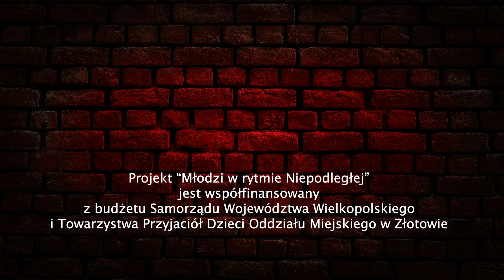To jest mój dom - Młodzi w rytmie Niepodległej 2020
muzyka: Stanisław Ogorzałek, Weronika Chałubek
aranżacja: Stanisław Ogorzałek
słowa: Anna Adamczyk, Weronika Adamowska, Julia Bielecka, Pamela Borkowska, Eliana Brózda, Karolina Fifielska, Zuzanna Gołębiewska, Marta Kosiba, Emilia Usyk, Zuzanna Wiśniewska
realizacja nagrania, mix i mastering: Łukasz Sokołowski - studio nagrań Garażownia
realizacja wideo: Marcin Klimek - Z Łapy Film

Projekt “Młodzi w rytmie Niepodległej” był współfinansowany z budżetu Samorządu Województwa Wielkopolskiego i Towarzystwa Przyjaciół Dzieci Oddziału Miejskiego w Złotowie.
Projekt był realizowany w Powiatowym Ognisku Pracy Pozaszkolnej w Złotowie i w siedzibie Koła Towarzystwa Przyjaciół Dzieci przy OPP w Złotowie.

Dziękujemy panu Michałowi Ormanowi za udostępnienie lokalizacji z widokiem na panoramę miasta.

W projekcie udział wzięli:
Anna Adamczyk
Weronika Adamowska
Julia Bielecka
Pamela Borkowska
Eliana Brózda
Karolina Fifielska
Zuzanna Gołębiewska
Marta Kosiba
Emilia Usyk
Zuzanna Wiśniewska
Adriana Dawidowska
Natalia Idzik
Natalia Leszczyńska
Sandra Nowakowska
Oliwia Pikulik
Natalia Rzechtalska
Szymon Rzechtalski
Julia Stelmach
Amelia Więcek
Justyna Więcek

Realizacja projektu: Jolanta Surma i Weronika Chałubek
Koordynacja projektu: Aldona Chamarczuk
Pomoc merytoryczna: Wojciech Andrzejewski